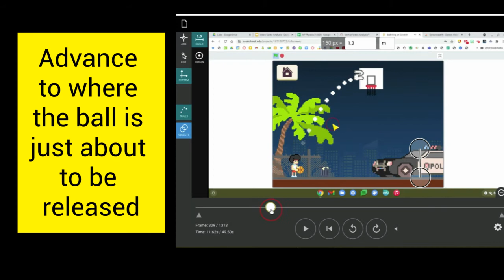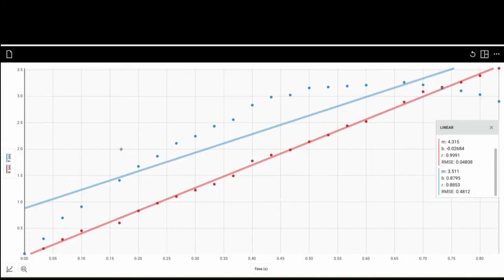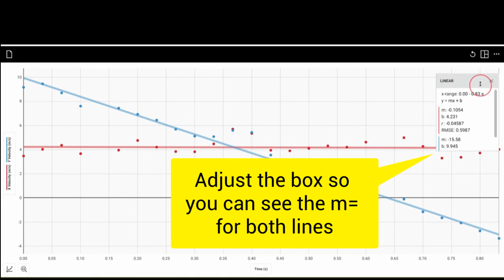Ball King Shot Analysis